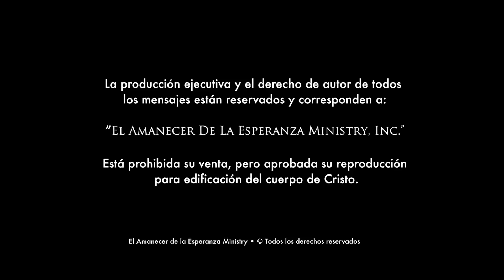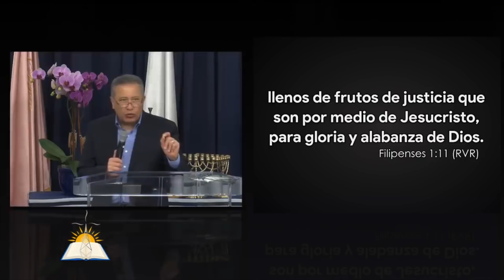La Justicia en la Vida del Reino de #6 - PM - Pastor Juan Radhamés Fernández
Serie: La Vida del Reino de Dios

Esta serie está basada en la oración modelo del Padre Nuestro. En este mensaje continuamos con el tema la justicia y el reino de Dios.

Predicado domingo 17 de Junio, 2018
Mateo 6:9-10, Mateo 5:20, Filipenses 1:11, Hebreos 12:11,       Romanos 1:17-27, Romanos 3:12-28 , 2 Corintios 5:21